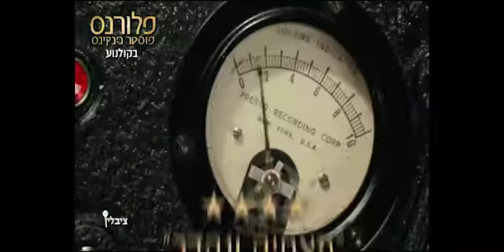Florence 10s Pal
פלורנס פוסטר ג'נקינס - סטריפ 10'  למאקו
קריינות: ניר גושן